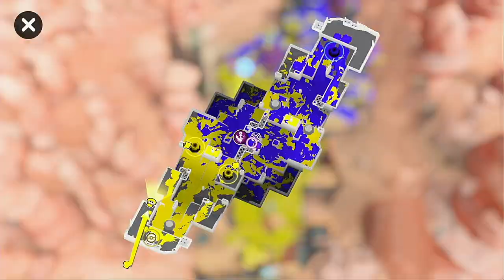【XP1962.2】 The Sick Arc: Part Nine 【Splatoon 3】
STAGES:
Scorch Gorge
Eeltail Alley